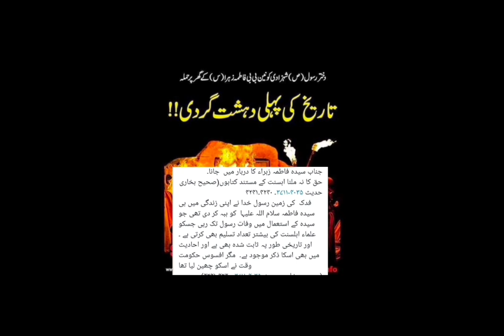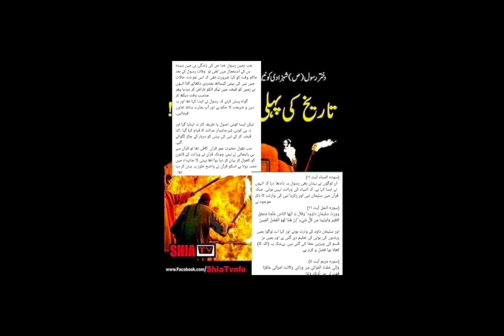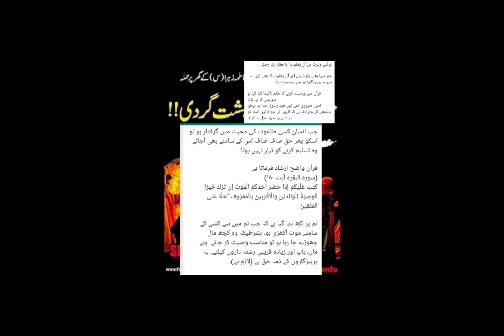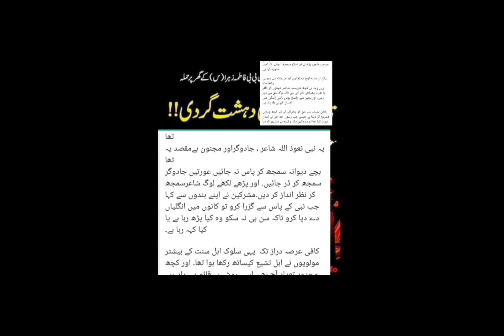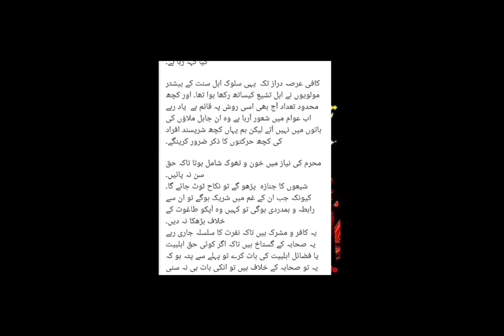محمد مصطفیٰ ص کی اکلوتی بیٹی کو شھید کیا گیا